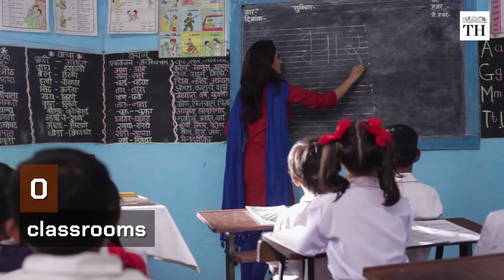Educational infrastructure in India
A recent report has found significant shortfalls in budgetary funding and utilisation in education. This has resulted in critical infrastructure gaps, according to a parliamentary panel on education.
For instance, the School Education department proposed to allocate ₹82570 crores. But only ₹59845 crores was allocated.
Only 56% of schools have electricity, with the lowest rates in Manipur and Madhya Pradesh.
Less than 57% of schools have playgrounds according to the UDISE 2017-18 survey. Almost three out of four government schools in Odisha did not have a playground as of 2018.
Almost 40% of schools did not have a boundary wall A total of 2613 projects were sanctioned in 2019-20. But only three had been completed in the first nine months of the financial year.
Only three laboratories had been built one each for physics, chemistry and biology, despite sanctioned funds for 1,343 labs.
135 libraries and 74 art/craft/culture rooms had been sanctioned. But none had been built with just three months left in the financial year.
At secondary schools, less than 5% of the facilities aimed at disabled students like ramps and special toilets had been completed.